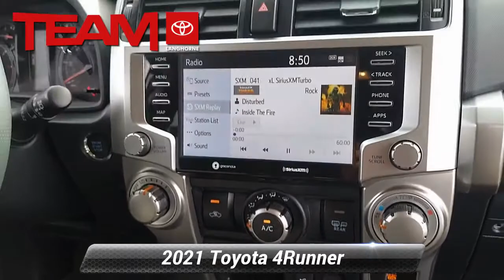Certified 2021 Toyota 4Runner SR5, Langhorne, PA 123201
CARFAX One-Owner. Clean CARFAX. Certified. White 2021 Toyota 4Runner SR5 4WD 5-Speed Automatic with Overdrive 4.0L V6 SMPI DOHC 4WD, 4-Wheel Disc Brakes, 8 Speakers, ABS brakes, Air Conditioning, AM/FM radio: SiriusXM, Anti-whiplash front head restraints, Auto High-beam Headlights, Brake assist, Dual front impact airbags, Dual front side impact airbags, Electronic Stability Control, Emergency communication system: Safety Connect with 1-year trial, Exterior Parking Camera Rear, Front anti-roll bar, Front fog lights, Front wheel independent suspension, Knee airbag, Low tire pressure warning, Occupant sensing airbag, Overhead airbag, Panic alarm, Power driver seat, Power steering, Power windows, Radio: Audio, Rear anti-roll bar, Rear window defroster, Remote keyless entry, Security system, Speed control, Speed-sensing steering, Steering wheel mounted audio controls, Traction control.Recent Arrival! Odometer is 1697 miles below market average!Toyota Combined Details:* 160 Point Inspection (for Toyota Certified Used Vehicles program), 174 Point Inspection (for Toyota Certified Used Hybrids program)* Powertrain Limited Warranty: 84 Month/100,000 Mile (whichever comes first) from TCUV purchase date* Transferable Warranty* Vehicle History* Warranty Deductible: $0* Limited Comprehensive Warranty: 12 Month/12,000 Mile (whichever comes first) from certified purchase date. Roadside Assistance for 7 Year / 100,000 Mile (for Toyota Certified Used Vehicles program), Limited Comprehensive Warranty: 12 Month/12,000 Mile (whichever comes first) from certified purchase date. Battery Warranty coverage for 10 years/100,000 miles (2020 Hybrid models) or 8 years/100,000 miles (Hybrid models prior to 2020) from original date of first use when sold as new. Fuel Cell Vehicle Warranty 8 years/100,000 mile (whichever comes first) on key fuel cell components. Roadside Assistance for 7 Year / 100,000 Mile (for Toyota Certified Used Hybrids program)* Roadside Assistance

[RLVID:17960:d21b025245cc0924:cd4aa2c96ae13493:1]